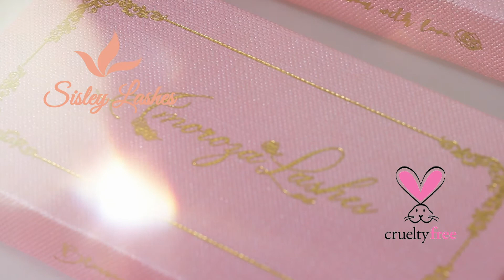Cute pink eyelash custom packaging Bronzing from wholesale lashes vendor and factory Sisley Lashes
Hello, Guys
Are you Looking for Mink Lashes Vendors Wholesale Mink Lashes with Private Label Custom Eyelash Packaging Box ?

Sisley Lashes is a professional mink lashes wholesale company with own design team, own factory and own international trading department! Working with us, you not only get the product but also the quality, service, and ideas for starting the eyelash business. Our products are made of 100% mink fur,cruelty free,handmade, can be used more than 25 times in a row

In the era of highly developed living standards, High Quality Mink Lashes that can show customers' unique taste, temperament and enchanting charm and will quickly attract a large number of customers and quickly open the market!

Let us cooperate together to achieve a win-win huge market,

Best Regards
Sisley from Sisley Lashes

1: Exquisite Craft and Superior Technology
As for the processing of raw materials, we adopt exquisite craft and superior technology. In the pursuit of perfection, each hair is carefully selected by patient and skilled artists with hair tips. We use modern physical sterilization technology to sterilize (other suppliers don't have the technology and don't choose at all)

2: Raw Materials: 100% Mink fur
Regarding the selection of raw materials, we have very strict requirements. Our mink lashes are made of 100% real mink hair, which come from 2-3 months' mink hair, because they have grown up, their hair is bright and black.

3: The Left and Right Eyelashes are Symmetrical
Each Hair is put on the design by skilled workers and assure the left eyelash is same as the right eyelash .Eyelash integral effect is perfect! (other products have asymmetric eyes)

4: Thin and Clean Eyelash Band
The eyelash band is thin and clean, the glue is developed exclusively, and obtain the national patent protection, our eyelash eyeliner is soft and durable. Mink eyelashes can be used for 25-30 times.(other products are overflowing with glue, the eyeliner is easy to break after a long time, and the eyelashes fall off!)

5: Perfect Unique Eyelash Design
Our professional designers refer to ergonomics, and according to the shape of the eye and face, the structure, length and density of eyelashes to adjust and improve them. And we constantly update styles according to the changing demands of the international market, and always stay at the forefront of fashion and lead the international eyelash trend.

6: Market-Tested Products: Hot Style and Fashionable
Because our products have been tested in the market. Our eyelashes are designed to meet the consumer's aesthetic and are widely praised by consumers.

7: Best Service Concept
We firmly establish a customer-oriented service concept and strive for excellence in our products and continuous innovation to meet customer needs to a greater extent, and make the world women more beautiful, confident and charming.

8: Intimate After-Sales Service
We provide the most intimate after-sales service, so that you have a very good shopping experience. We offer online service 24 hours a day, seven days a week. Furthermore, we pursue the best service, any problems you encounter in the market can be feedback to us.

9: Efficient Express Delivery
In terms of delivery time, in the Internet age, time is money. Our delivery speed is very fast and we promise to deliver within 24 hours after you place an order for payment. The product will be delivered to your address within two to four business days after delivery.

10: Same Quality Between the Large Number of Orders and Free Samples
As for the large number of orders, our artists have years of experience, training, patience, perseverance and creativity to ensure the consistency between the large number of orders and free samples.

11:  Custom Eyelash Packaging
About the packaging, you only need to tell us your ideas, shapes, colors, sizes, logos, brand names, slogan, materials and so on, the designer will make a three-dimensional effect after the order confirmation!

12: Patient and Considerate Business Personnel
Our business personnel are professional, patient, considerate and have a good service attitude. We always thinking about what you need the most and thinking of everything for you.